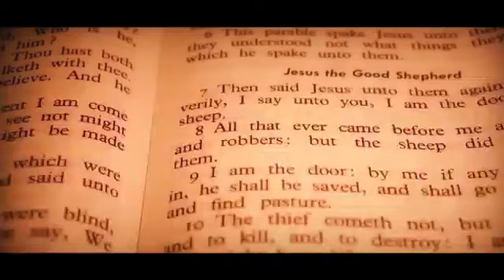Methodist in Zimbabwe fambai Vakristu.